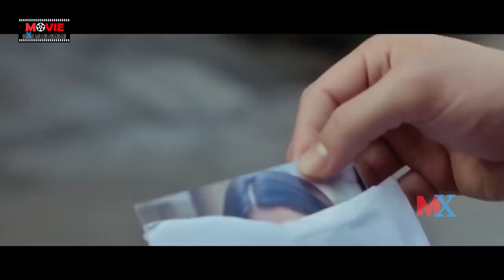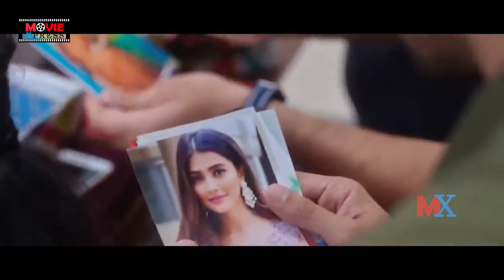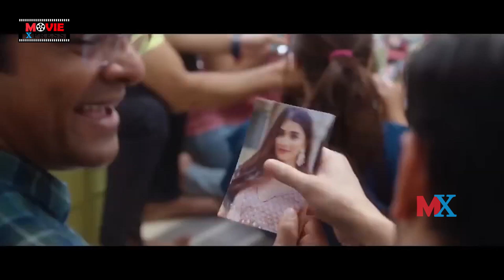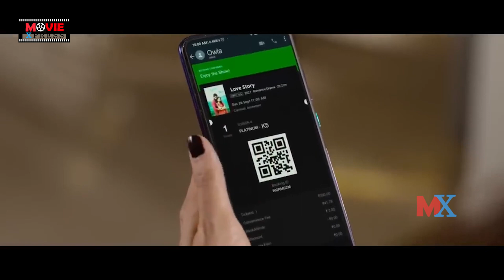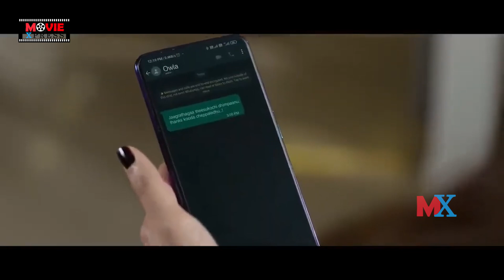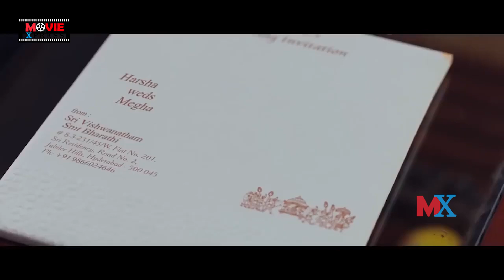Most Eligible Bachelor Telugu Full Length Movie | Movie Express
Most Eligible Bachelor Telugu Full Length Movie Director: 'Bommarillu' Bhaskar.
Movie Producers: Bunny Vasu,
                                 Vasu Varma.
Music Composer: Gopi Sundar.